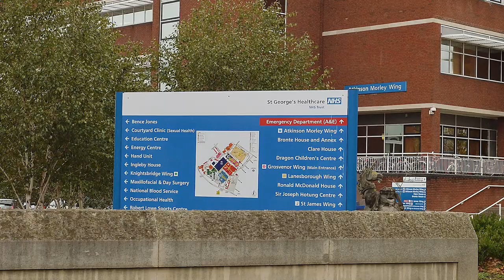St George’s Hospital declares ‘critical incident’ over bed shortages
A major south London NHS trust has declared a critical incident due to patient flows within their hospital.

St George’s University Hospitals said on Thursday a critical incident was declared due to “significant pressure on flow within our hospital, and need to discharge a number of patients”, according to an internal memo.